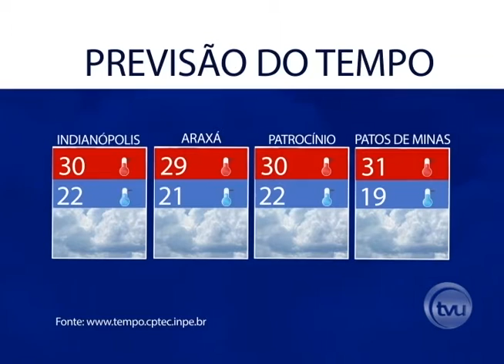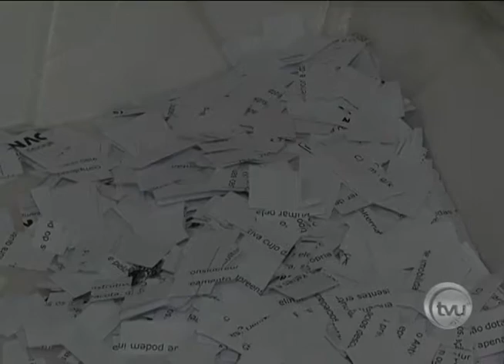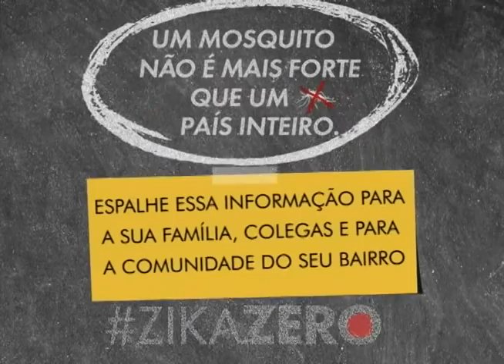TVU Notícias - 01/04/2016